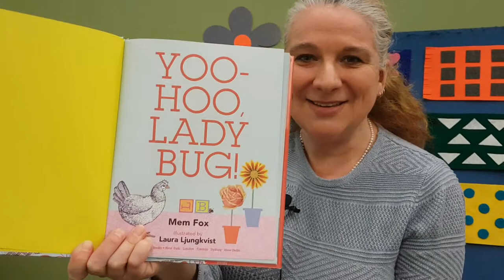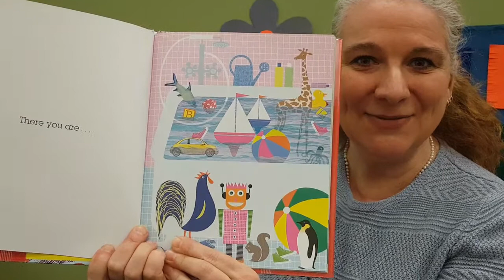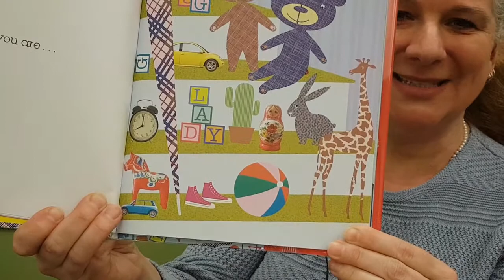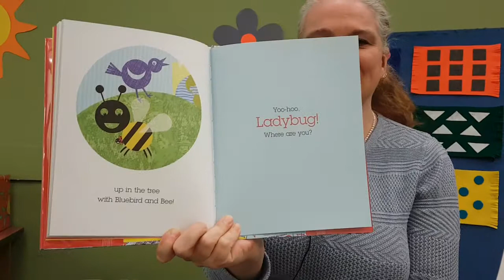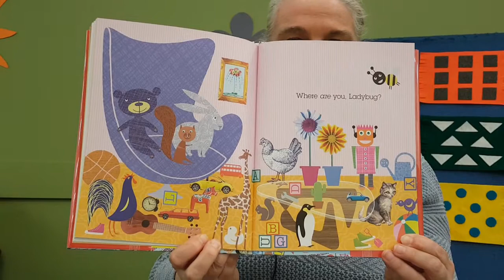Story Time at Home | Hide-and-Seek!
Welcome to story time at home with Coquitlam Public Library! Turn on the captions and enjoy picture books, flannel stories, songs and rhymes with your little ones.

Andrea is reading Yoo Hoo Ladybug, written by Mem Fox and illustrated by Laura Ljungkvist, with permission from Simon & Schuster.